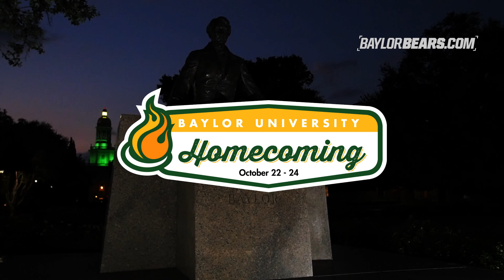Baylor Homecoming: Almost Here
BaylorHomecoming It's almost here.